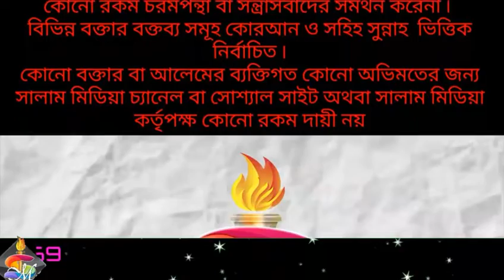গীবতের ভয়াবহতা ! শাইখ মাহাদী হাসান